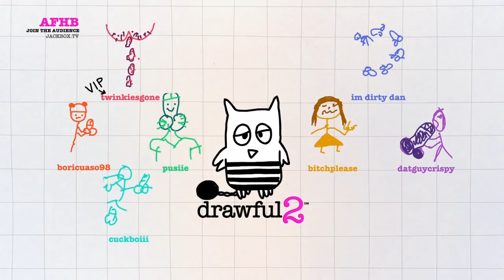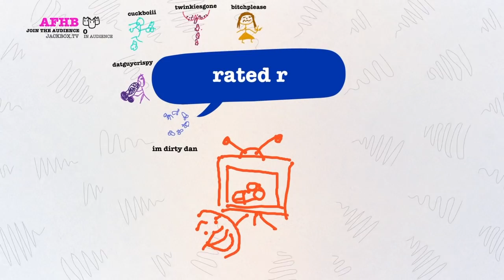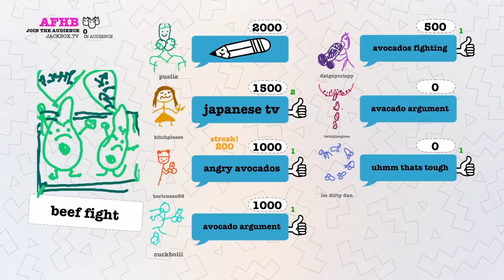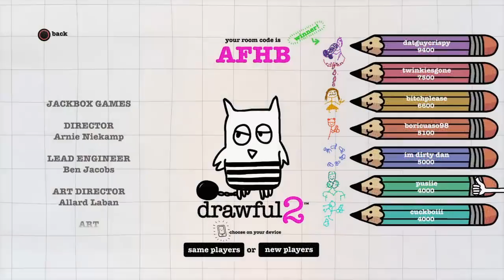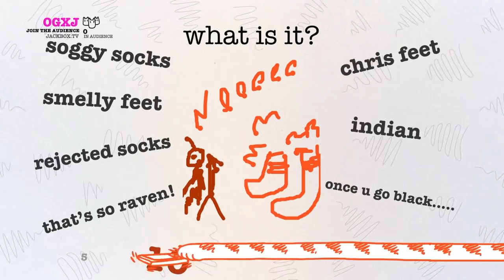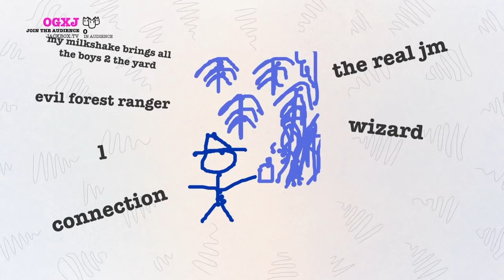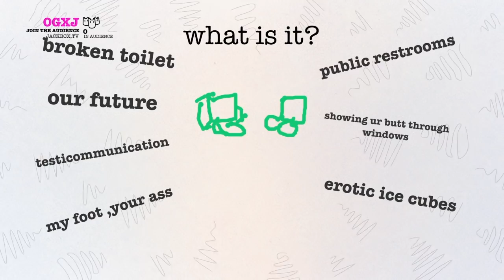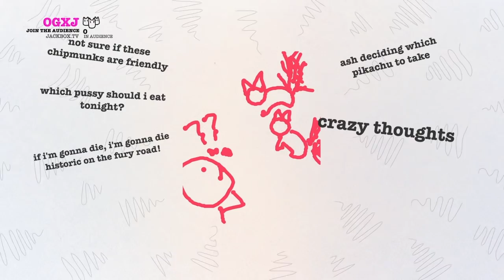Let's play Drawful 2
Drawful 2:  Comic Book Edition

This is probably the most editing I have put into a video hope you enjoy!